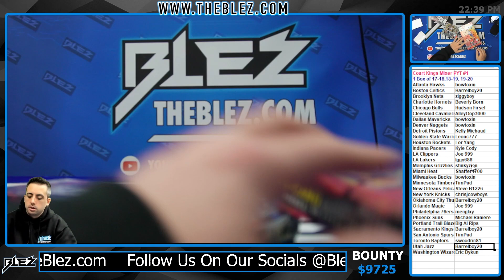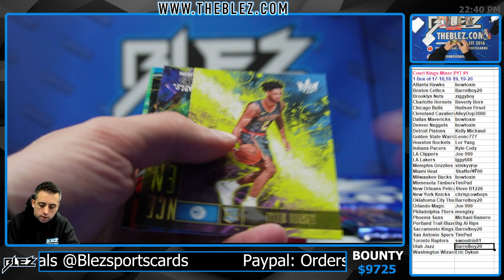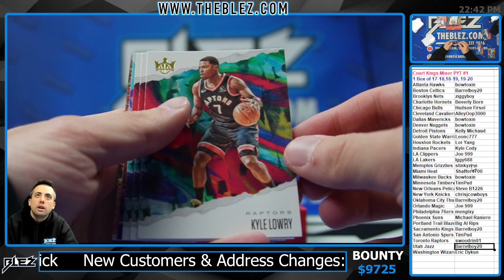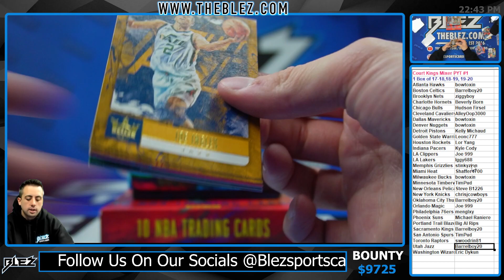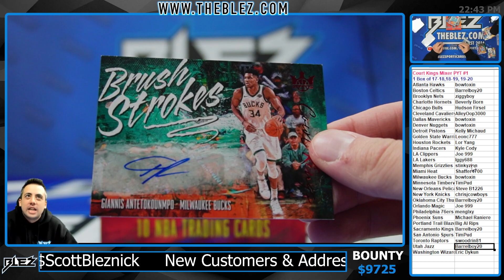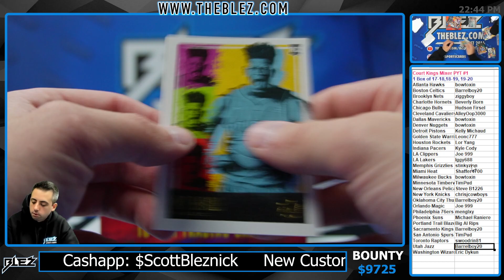Court Kings 3 Year Mixer PYT #1